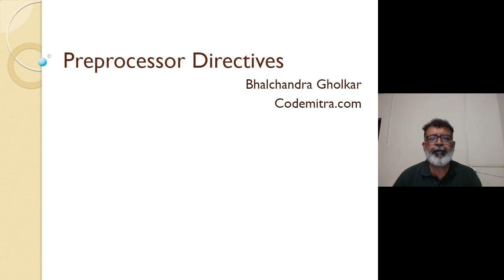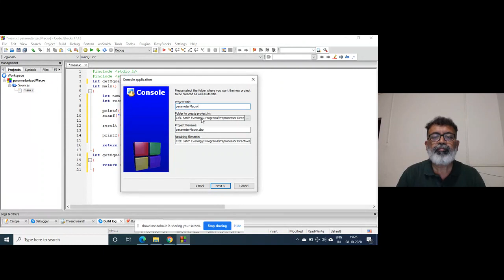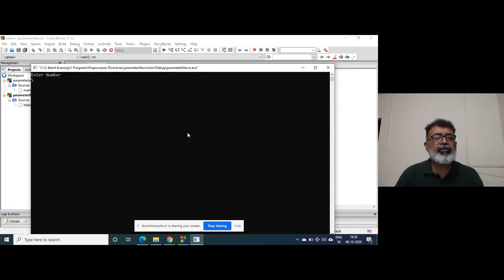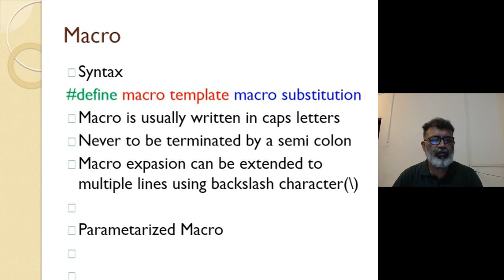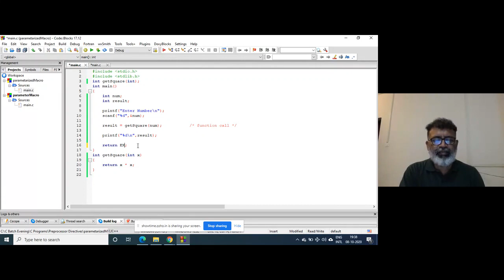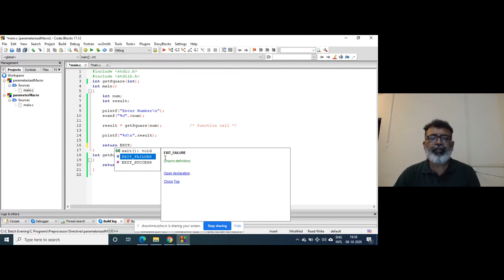Parameterized macros in C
The video explains continued part of preprocessor directives in C in the last video.